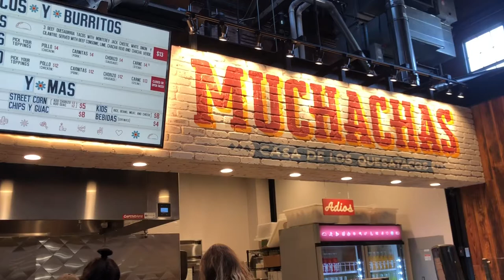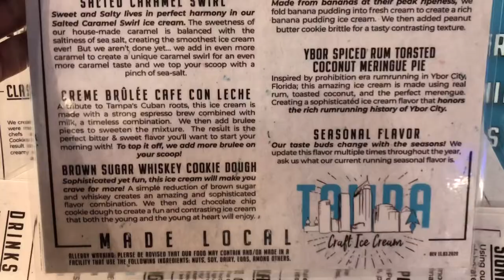Armature Works Tampa Vlog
Come & Eat With Us - Armature Works Tampa

Sorry for the quality of this video we took it on our phones, YouTube allows you to adjust the quality in your settings if you would like to.

DENISE & DELL

- VLOGS || TRAVEL || PRANKS || CHALLENGES || EXPERIMENTS || FOOD || AND MORE :]

-- THANKS ALL FOR THE LOVE AND SUPPORT

We don’t own any copyright to the music in this video !